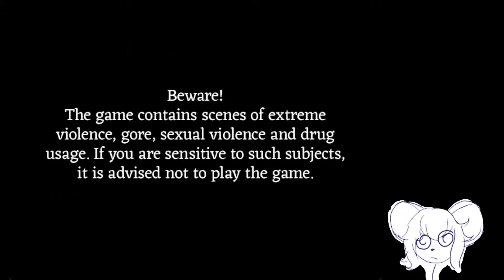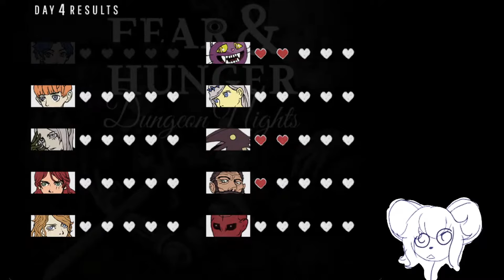LOVE ME YOU DUMMY!!! (Dungeon Nights)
The saddest romance in anything ever. I did everything right, ahhhhh. Mannn.